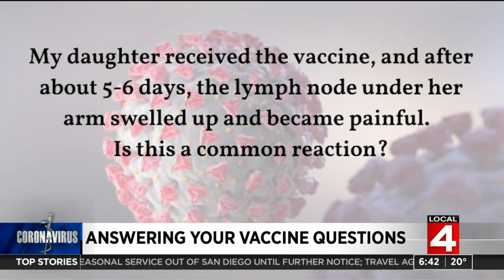COVID vaccine questions answered: Will I test positive on a PCR test one week after I receive fi...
Dr. Frank McGeorge answers common questions about the COVID-19 vaccine.